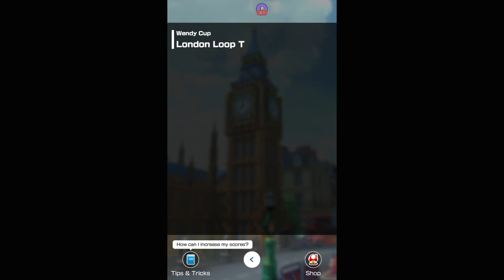Mario Kart Tour - Part 513